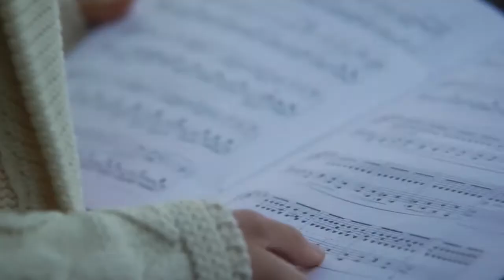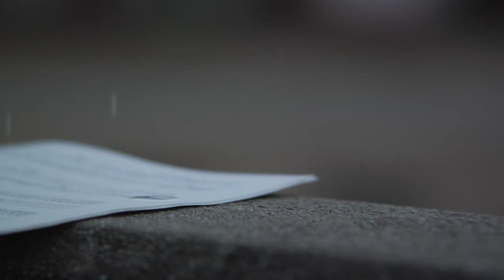Prelude op. 28 - F. Chopin - by Suncica Randjelovic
Same as the other version online apart from being in 720p HD